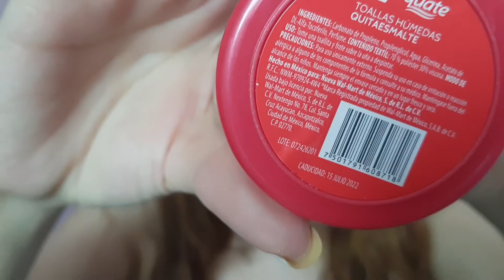Reseñas | lancome lashidole mascaradepestañas genifique oriflame equate productosterminados